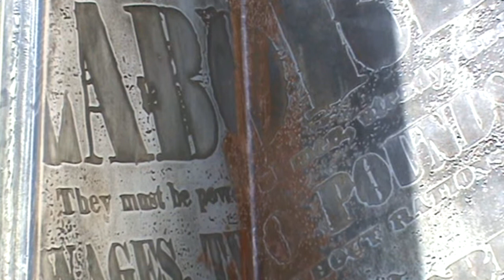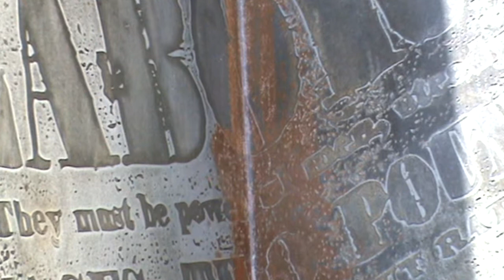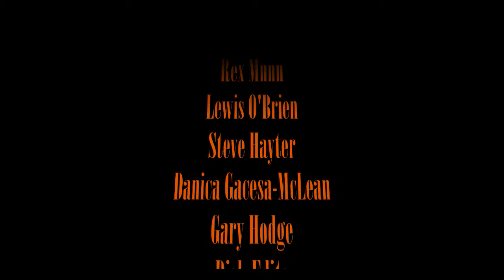Black Diamonds and Pearls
Rex Munn tells harrowing tales of the waterfront, and Poverty Corner, at Port Adelaide.